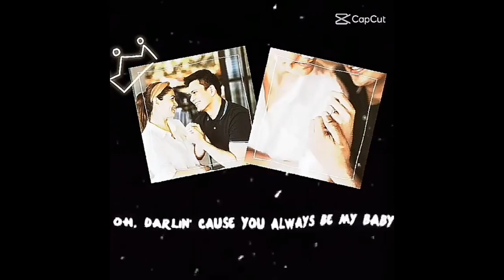MASAYA ANG MAG KASINTAHAN NA SI CARLA ABELLANA AND TOM RODRIGUEZ DAHIL ENGAGED NA SILA !!